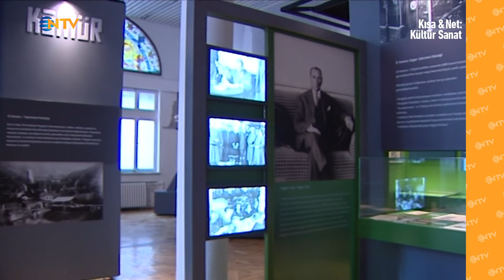Kısa&Net: Kültür Sanat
Kültür sanatta bu hafta neler oluyor? Yeni çıkan kitaplar, sahne alan tiyatro oyunları ve son döneme damga vuran kültür sanat olaylarını Gülay Afşar, Kısa&Net'te anlattı.